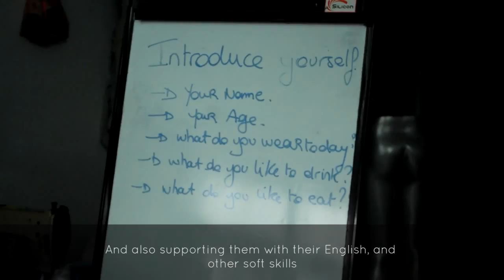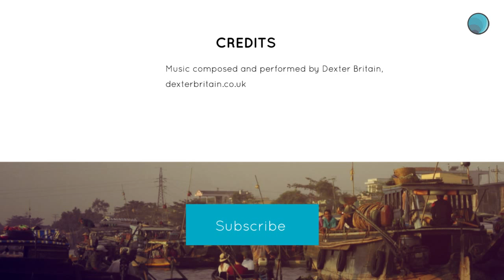BE@MarineGifts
Marine Gift is a social business which aim to empower poor and disadvantaged women in Vietnam. They started in 2011 with the objectives to fight against poverty and promote the gender equality.